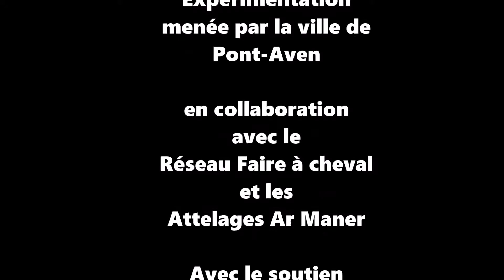Pont-aven, navettes hippomobiles pour desservir des parkings-relais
En septembre 2016, la ville de Pont-Aven a testé des navettes à cheval pour desservir deux parkings en périphérie. Cette action avait lieu en réponse à l'appel à projets Cheval Territorial de la région Bretagne.